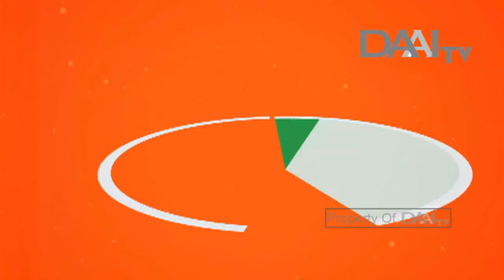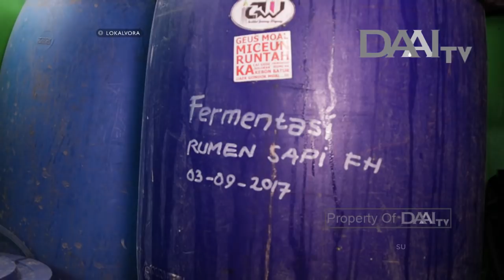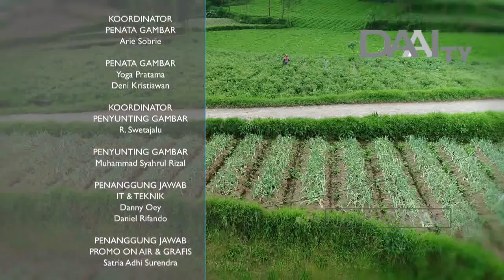Lokalvora "Tanam Sayur, Tanam Cita-Cita" | DAAI TV, tayang 25 Mei 2018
Saksikan terus Program Lokalvora, tayang setiap Hari Jumat pukul 19.30 WIB. Hanya di DAAI TV.